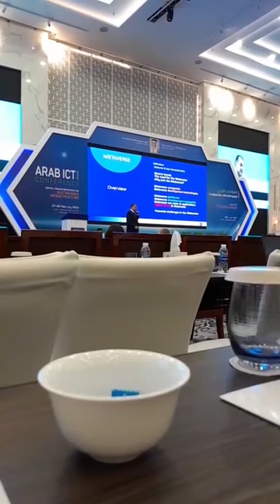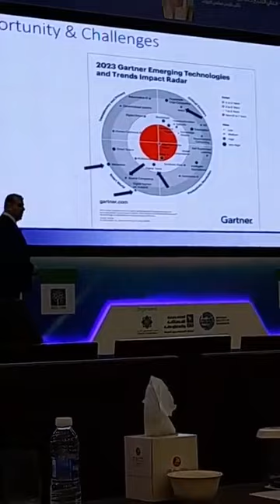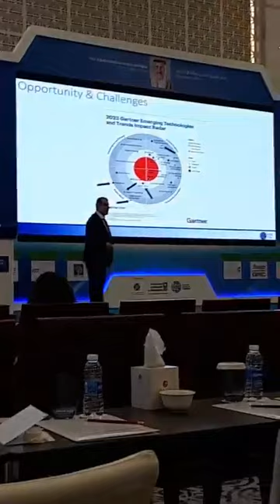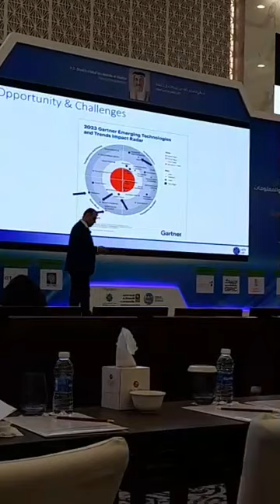محاضرة الميتافيرس في مؤتمر تقنيات المعلومات والاتصالات العربي في البحرين 2024